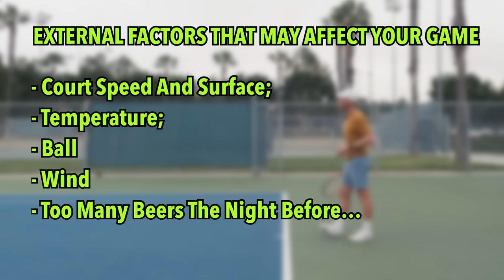How to develop a tennis PLAYING STYLE (and play BETTER) | Tennis Lesson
►► Want to win more points? Use the 3 simple secrets in this FREE guide

Every player wants to learn all the tennis techniques and strategies to hit the perfect shot, but there is one thing that no teacher can teach you, and still this is crucial for every player who wants to win more matches: understanding and adapting to the nuances of tennis. In this video I'll talk about what you should be paying attention to and how you can start developing this in your playing.

Want to help the channel? Here are some links!